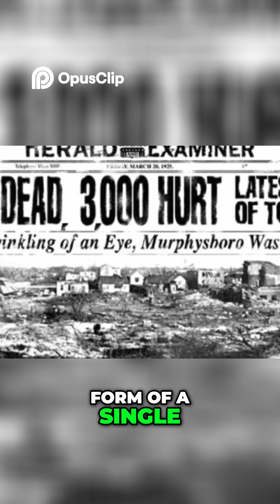The Perfect Tornado: How the Tri-State Tornado Formed in 1925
On March 18, 1925, the deadliest tornado in U.S. history ripped through Missouri, Illinois, and Indiana. Known as the Tri-State Tornado, this monster storm traveled over 200 miles, leaving a trail of destruction that claimed nearly 700 lives. But what made this tornado so uniquely catastrophic?

In this episode of The Midnight Files: When Nature Strikes, we dive into the perfect meteorological conditions that brewed this unstoppable force of nature. Discover how geography, atmosphere, and timing aligned to create one of the most powerful tornadoes ever recorded.